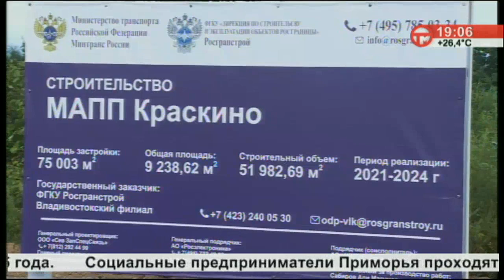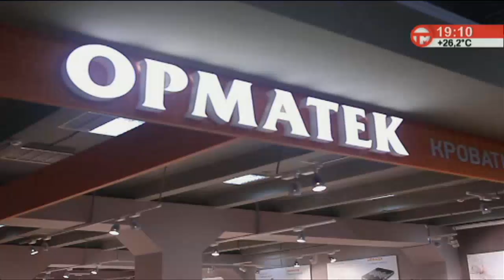Телемикс Новости 16.08.2022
Смотрите в выпуске:
- Восемь обновленных территорий. Комиссия принимает дворы округа после ремонта.
- Фонари уличного освещения. Шесть светофоров установили на улице Дарвина.
- Обновления пунктов пропуска. Глава региона проверил ход работ.
- Чисто там где метут. Центр города отмывают от голубиного помета.
- Малина в почете. День варенья из этой ягоды отмечают дачники.
- Лучший городошник. 13 спортсменов боролись за звание.